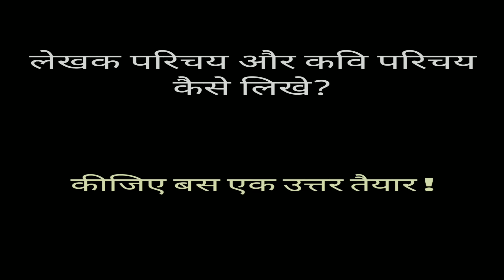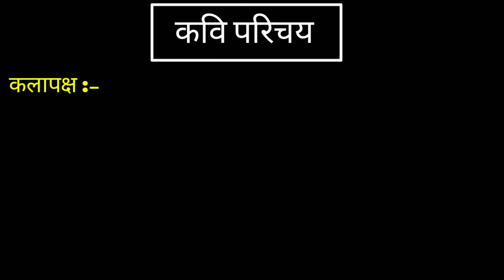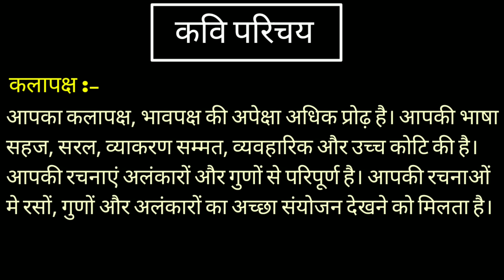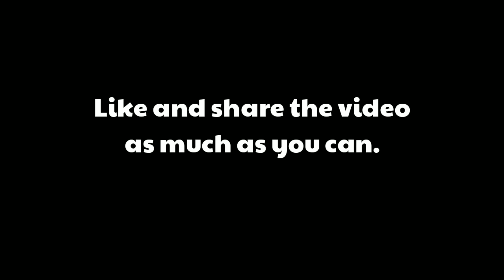लेखक परिचय || कवि परिचय || 8 मिनिट में सीखिए किसी भी लेखक और कवि का परिचय लिखना || Class 9th to 12th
Hello Students,
इस वीडियो में मैंने आपको किसी भी लेखक और कवि के लिए लेखक परिचय और कवि परिचय लिखने का एक बहुत ही आसान तरीका बताया है। इस वीडियो की मदद से आप बहुत आसानी से अपनी हिन्दी पुस्तक के किसी भी लेखक और कवि का परिचय लिख पाएंगे।
मुझे उम्मीद है कि आपको ये वीडियो जरूर पसंद आयेगी।